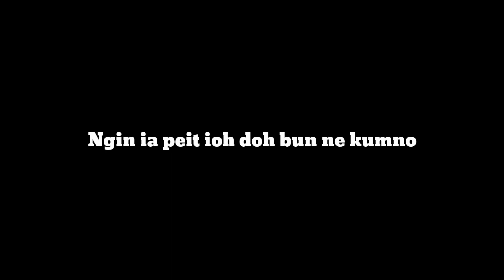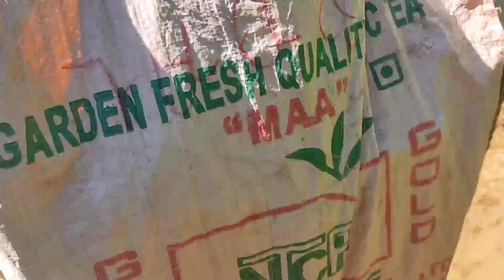Leit riam doh sien nyngkong || It's my first vlog😁